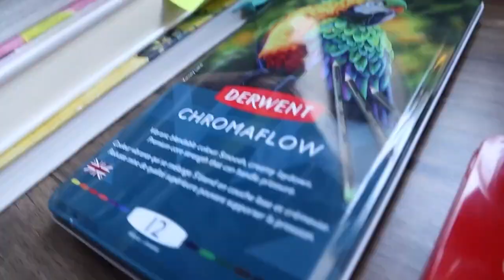Mark Making Techniques Examples - Intuitive Abstract Art - Sketchbook Ideas Easy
Join me for a meditative mark making practice in my sketchbook.  I like to do these marking making techniques in the evening to wind down from the day. I leave all my aggressions and pent up energy on the page.  This is an easy sketchbook idea when you're not sure or uninspired to creeate, just try these mark-making techniques.

If you're looking for some wall art and/or wall decor, head over to my website to purchase my fine art prints

Martine